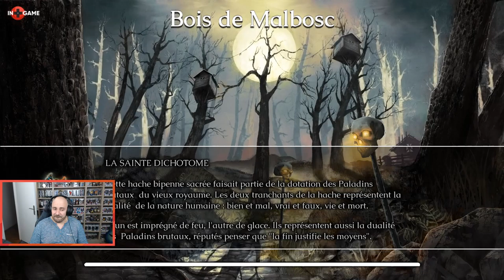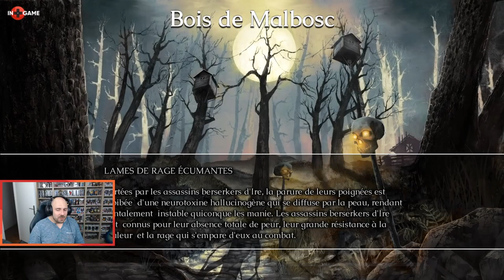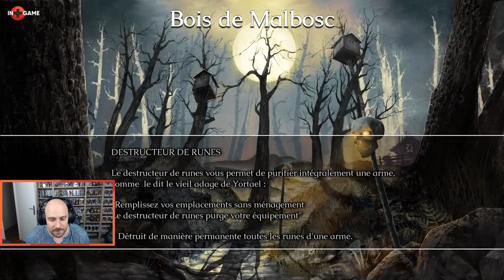[Replay| Test FR] Morbid: The Seven Acolytes - Une découverte bien bien sombre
00:00 Intro
02:20 Gameplay
01:46:20 Conclusion & Avis
Le lien partenaire Gamesplanet :
Lundis et mercredi 21h : Game & Coffee
Samedi 11h : A l'ancienne
Dimanche 21h : le multi du dimanche
A la carte : On s'détend